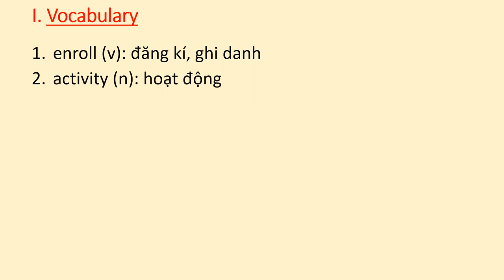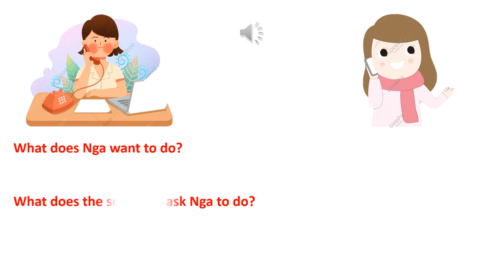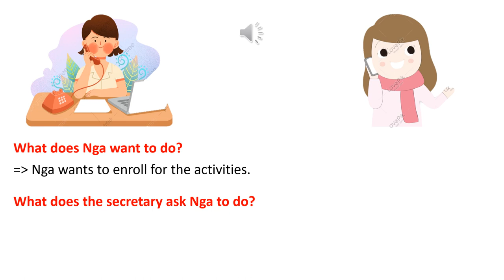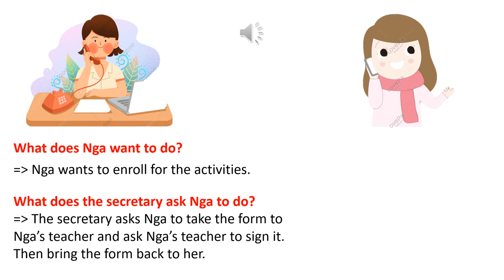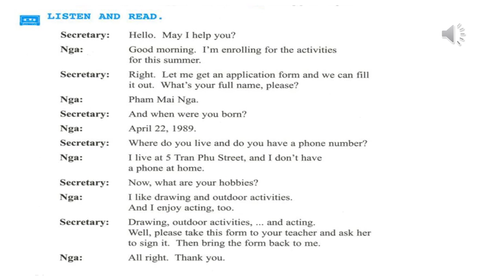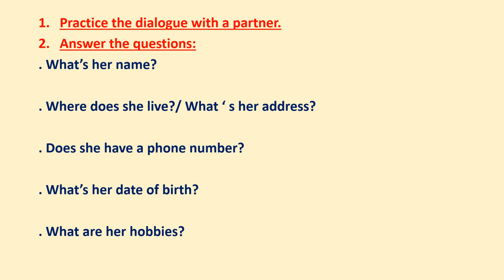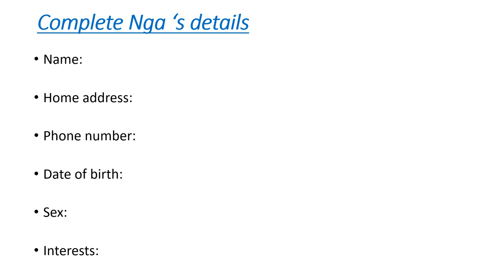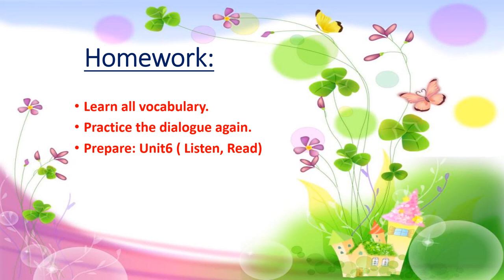TIẾNG ANH 8 (Tuần 11 / HK1) - Unit 6: THE YOUNG PIONEERS CLUB (Listen & Read)